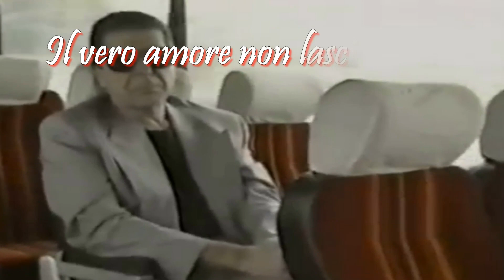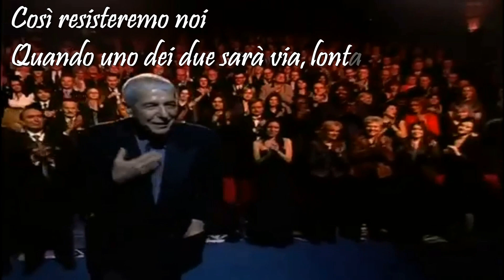Il vero amore non lascia tracce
Poesia di Leonard Cohen
Voce narrante di Rodolfo Vettor
Video realizzato da Antonino Taverniti